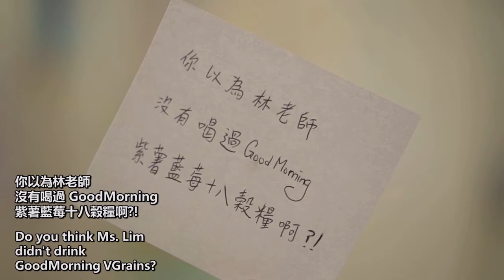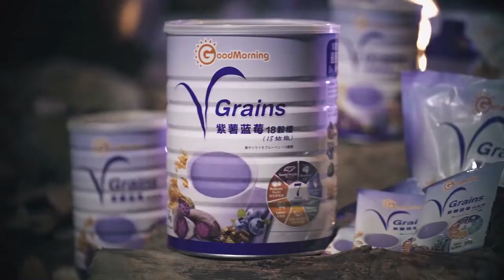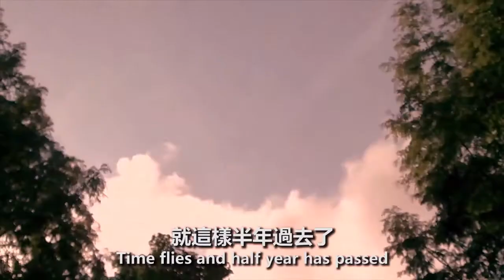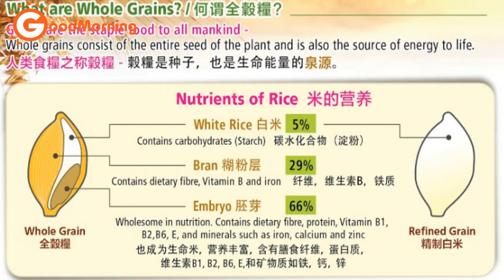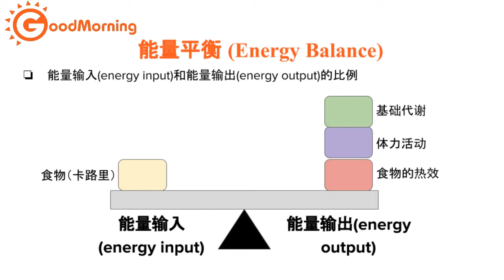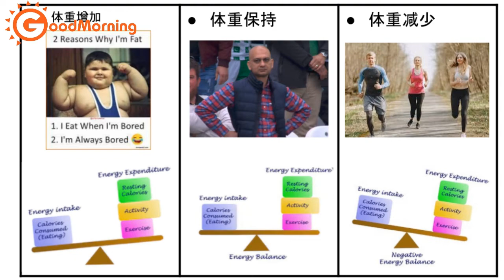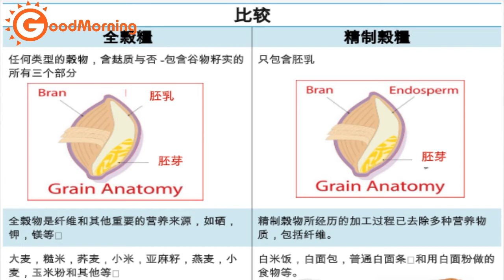享 ”瘦“ 人生 !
𝐇𝐞𝐚𝐥𝐭𝐡 𝐓𝐚𝐥𝐤 𝐒𝐡𝐨𝐰
我们的营养师 Yan Xiang 将会跟大家分享如何享 “瘦”！